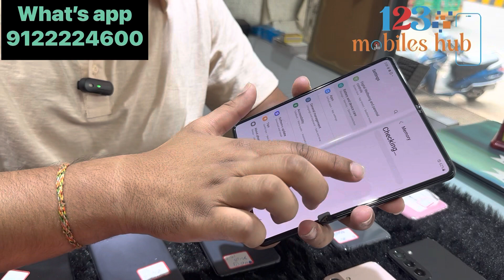Cheapest samsung mobiles in Hyderabad only @123mobiles big discount || offers || deal for sure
Save no. And send screenshot to

Mobile point shop

123 mobiles shop location

123 Mobiles

Mobile Point

Google maps
Banjara hills location

123 Mobiles

Google maps
Location

Kphb padmavati plaza location
Mobiles point

Mobile Point

What’s app

Cheapest mobiles Hyderabad

Crazy discounts at 123 mobiles

Big discount in mobiles

Big billion offers in 123 mobiles

Visit store for best offers